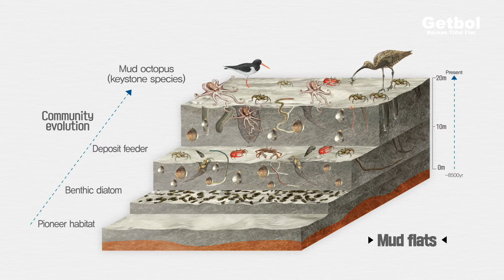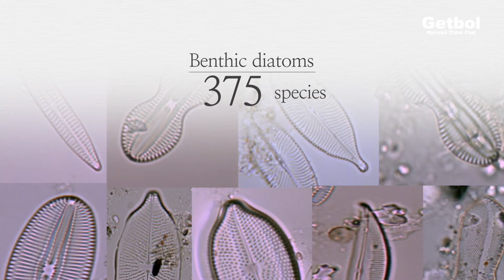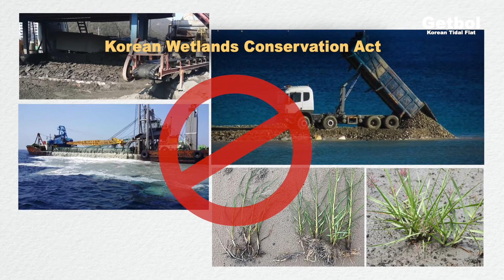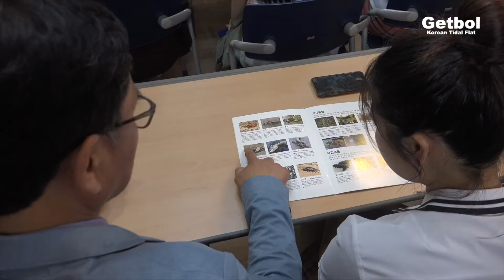2020 『Getbol, Korean Tidal Flats』 (Promotion Video Clip - 18 mins)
The promotional video clip of 『Getbol, Korean Tidal Flat』 for inscription in the World Heritage List, which is made in 2020 with 18 minutes of running time.

This video clip shows the proposed Outstanding Universal Value of the nominated property.

* Copyright by World Heritage Promotion Team of Korean Tidal Flats​